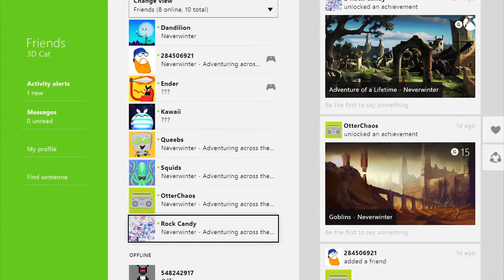Neverwinter Xbox One Launch Trailer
Neverwinter brings a full-fledged roleplaying experience based on the Dungeons & Dragons franchise with a living world and immersive fantasy storylines to console gamers, all available for free.